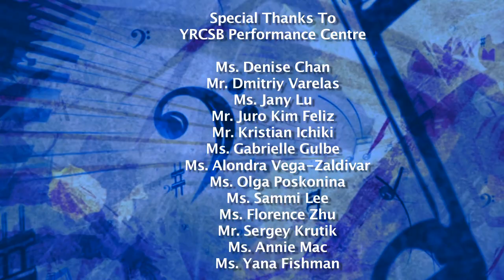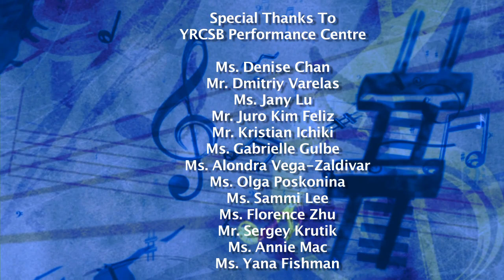2019 Annual Recital - Concert #2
Wonderful performances by our group and individual students!